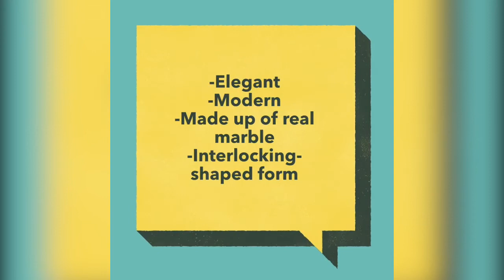3D Natural Stone Feature Wall Panels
3D Natural Stone Wall Panels have the ability to transform any space by adding color and texture to walls and giving to a
room a real sense of style, elegance and taste.
Marble is a material that never goes out of fashion and these panels are absolutely the best
luxurious choice to transform any space.